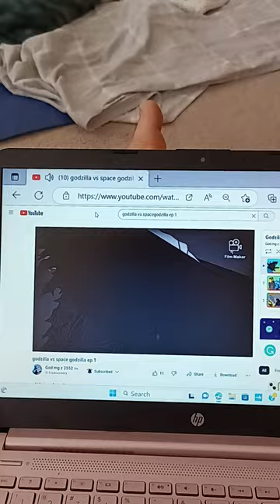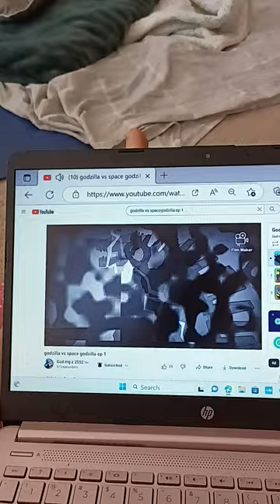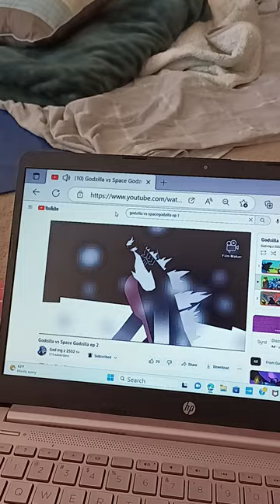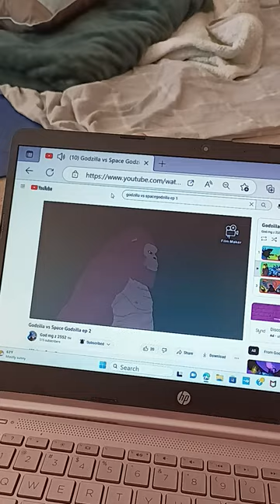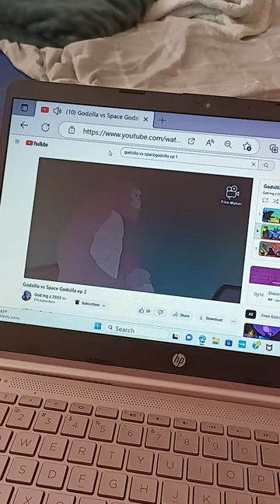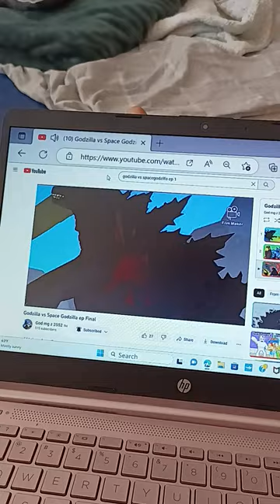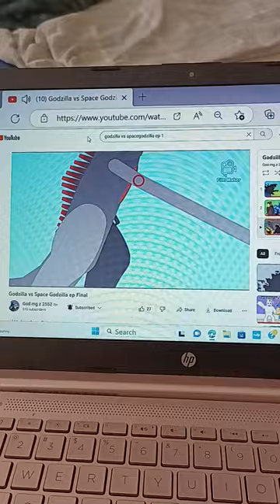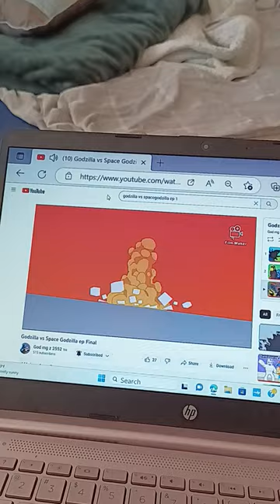Godzilla vs space Godzilla monsterve